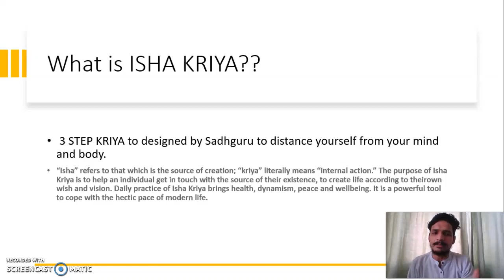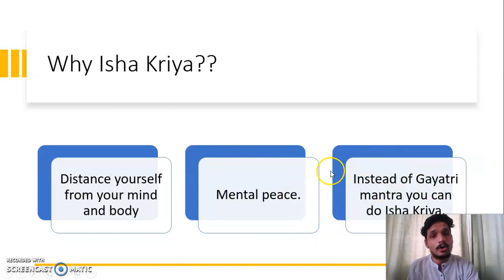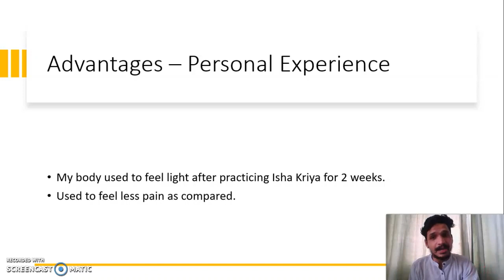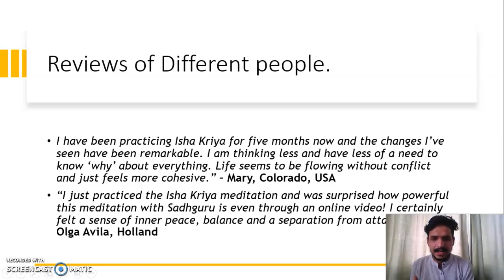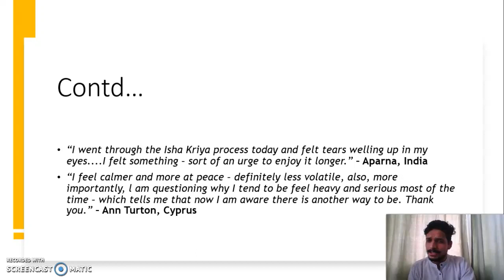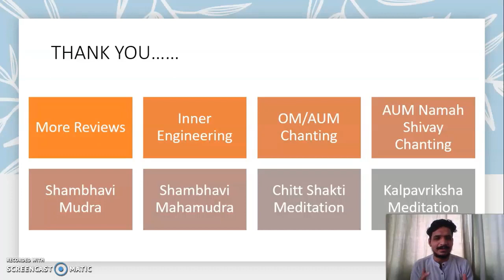ISHA KRIYA REVIEW - FREE MEDITATION BY SADHGURU -savesoil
In this video I have described about Isha Kriya and what were my excperiences with it.